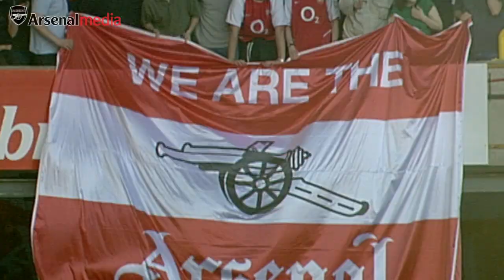'We won the league at White Hart Lane!' | Arsenal Classics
Arsene Wenger - "I want every Arsenal fan to make sure they really enjoy this moment!"

Patrick Vieira - "It's got to go down as one of the best days of my career - it was just fantastic."

Gilberto Silva - "Another special moment I can say that was when we won the league at White Hart Lane, it was something very special because we had four games to go, but to win the title there it means a lot for all the players, for the fans, for the club because they also had a very good game."

Arsenal: Jens Lehmann, Lauren, Sol Campbell, Kolo Toure, Ashley Cole, Ray Parlour (Edu 67), Patrick Vieira, Gilberto Silva, Robert Pires, Thierry Henry, Dennis Bergkamp (Reyes 80).
Subs Not Used: Keown, Clichy, Stack.

Tottenham: Keller, Kelly (Poyet 79), Gardner, King, Taricco (Bunjevcevic 90), Davies, Brown, Redknapp, Jackson (Defoe 45), Kanoute, Keane.
Subs Not Used: Ricketts, Hirschfeld.